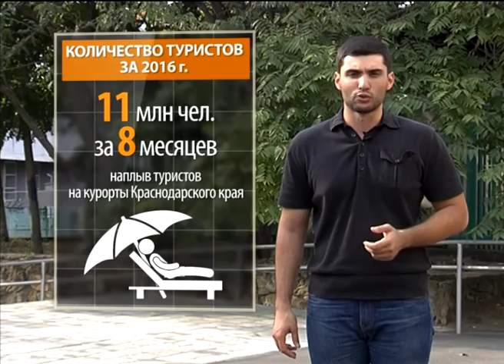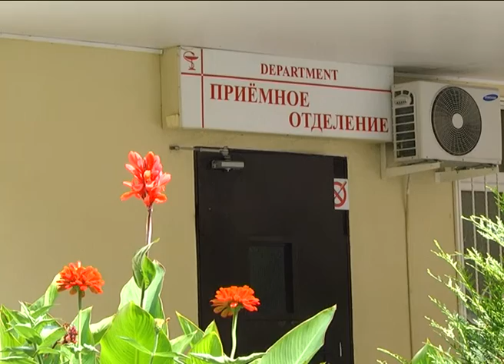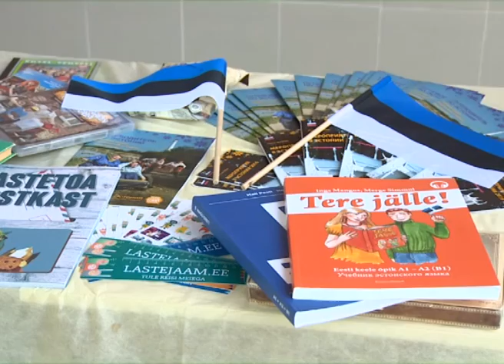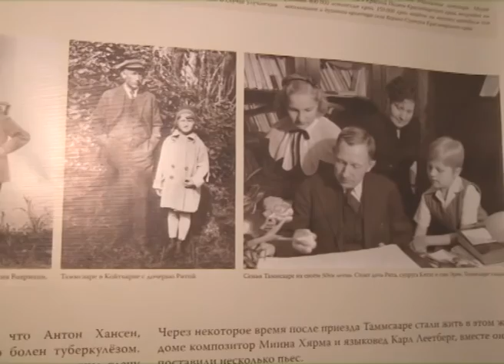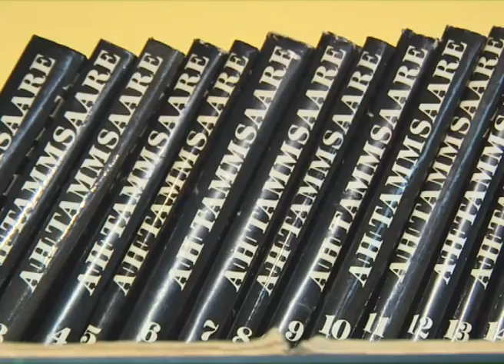Новости Сочи (Эфкате REN TV) Выпуск от 29.08.2016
Главные темы выпуска:

Минувшие выходные оказались богатыми на ДТП. По дороге на Поляну погибли два человека. Еще один госпитализирован с Мамайки.

Экстренная медпомощь была оказана народному артисту. В Сочи прооперировали Мстислава Запашного.

Генеральная уборка в Сочи прошла накануне учебного года. Почти 2 тысячи человек приняли участие в субботнике.

Престольный праздник сегодня в храме Олимпийского парка. Туда съехались верующие даже из других городов России.

Сочи. Новости.
Телеканал Эфкате.